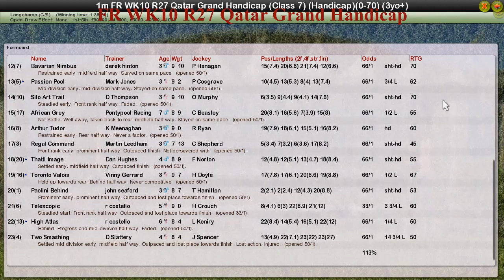FR WK10 R27 Qatar Grand Handicap